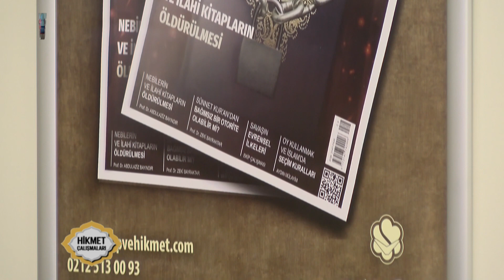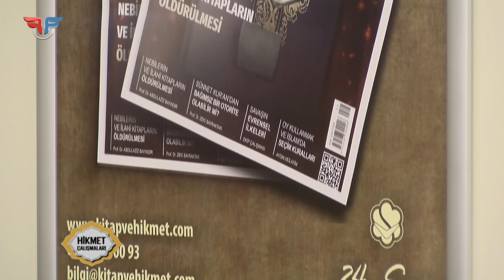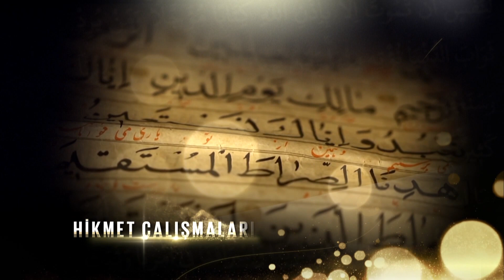HİKMET ÇALIŞMALARI | SEÇİMLERDE OY KULLANMAK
Prof. Dr. Abdulaziz BAYINDIR ve Süleymaniye Vakfı İlmi Heyeti Hikmet Çalışmaları programında bu hafta "Seçimlerde Oy Kullanmak" konusunu ele aldı.

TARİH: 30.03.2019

Diğer Hikmet Çalışmaları programlarımızı izlemek için oynatma listemizi ziyaret edebilirsiniz;